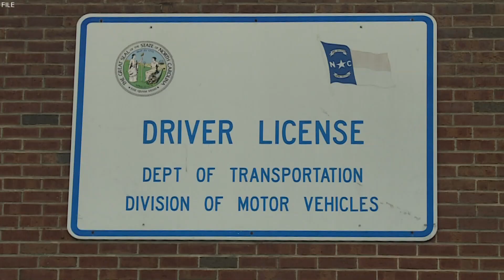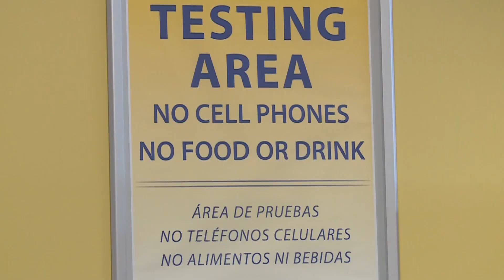NC DMV changes walk-in & appointment schedule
Starting May 1, 2023, you will only be able to schedule appointments at the DMV in the morning hours only, there are no appointments in the afternoon. Walk-ins will be how the majority of folks will be served at the DMV.